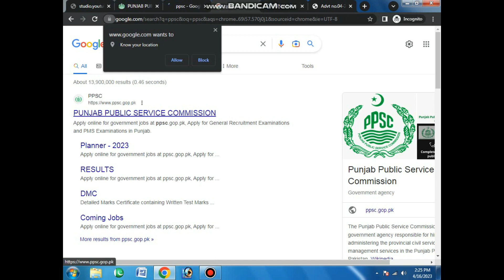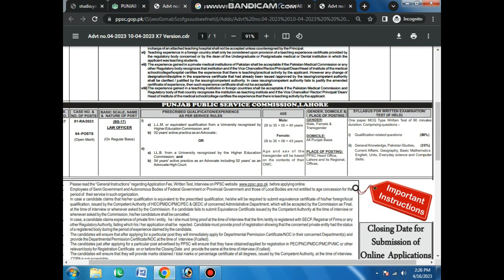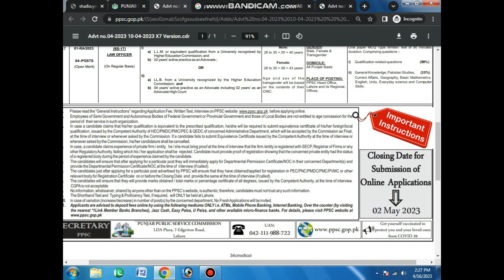PPSC Jobs 2023 || Punjab Public Service Commission Jobs 2023 || Latest PPSC Jobs Advertisement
Hello,
Welcome to Pak Jobs Info.
Here we will tell about latest jobs. You can get most authentic information. Interested candidates can apply here. For detail information and apply you can visit this channel. Keep visiting this channel and website for latest career updates.